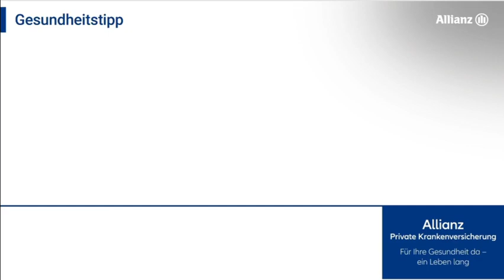Bewegungs- und Koordinationsübung mit Felix Neureuther: Liegende Acht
Das Video enthält einen Gesundheitstipp für Allianz-Versicherte und alle Interessierte mit dem ehemaligen Weltklasse-Skifahrer Felix Neureuther. Der Clip läuft aktuell bundesweit an U-, S- und Fernbahnhöfen sowie Einkaufszentren. Das Video enthält keinen Ton.

Liegende Acht
Für mehr Beweglichkeit in der Leistenregion:
Die „liegende Acht“ fördert das Balancegefühl und den Gleichgewichtssinn.